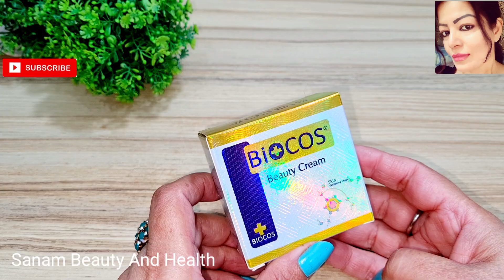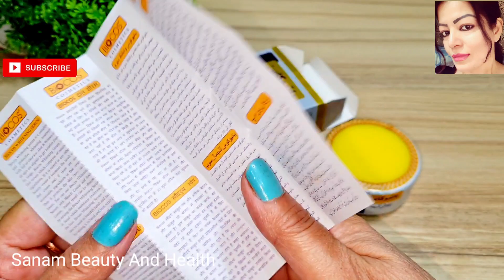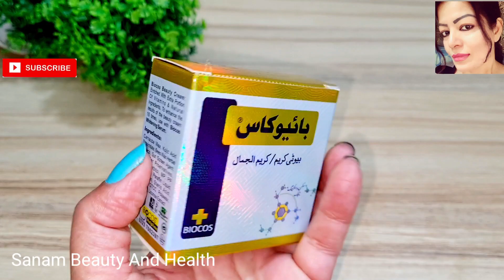Biocos Beauty Whitening Cream || Remove Acne & Dark By Sanam Ansari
Hi dosto
kese ho ap sab log .aj ha ap k lie bohat

Sanam Beauty And Health.